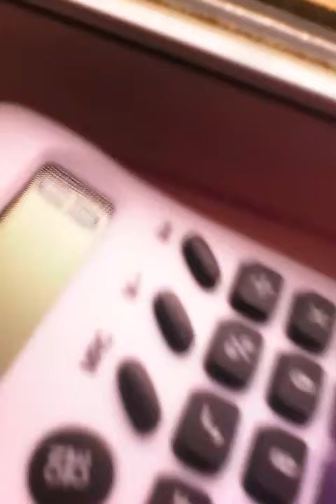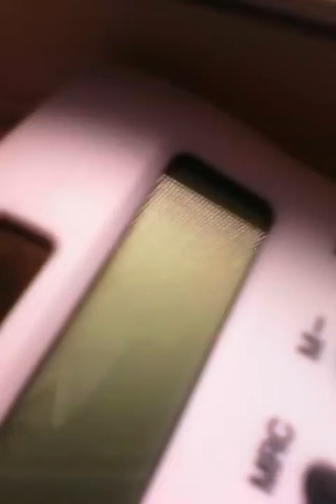Rainbow and Cadence calling on fake phones(Funny)